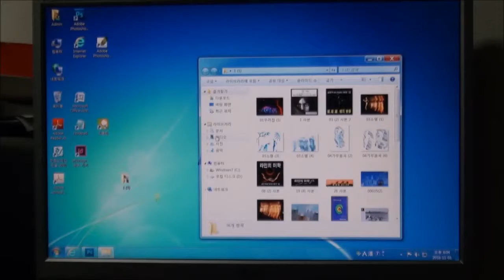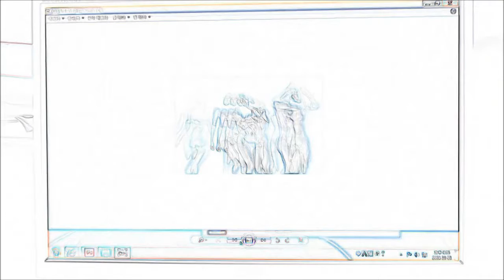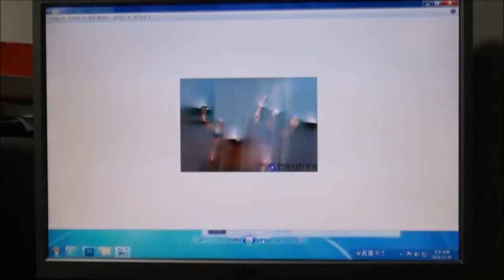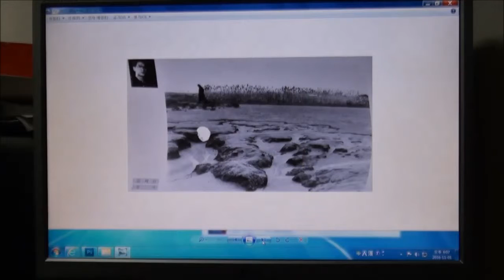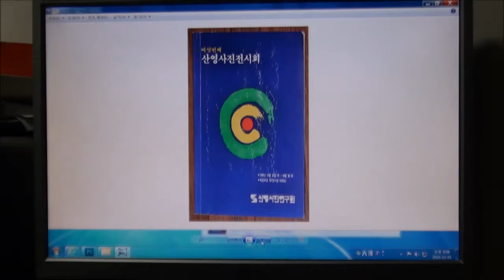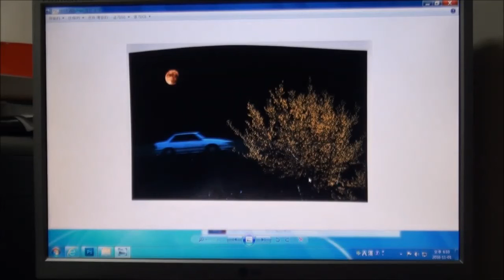빛으로 그리다, 김가중 식 특수테크닉 촬영 세미나 동영상중계2.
오는 11월19일(토) 성남시청 온누리 대강당에서 열리는 한국사협 성남지부 사진강좌의 특강부문에서 실시되는 특수테크니컬 촬영회 ‘빛으로 그리다’는 색다른 작품에 대한 경험을 해 볼 수 있는 기회다.
이 촬영회를 위하여 한국사진방송에선 11월1일(화)과 8일(화) 두 번에 걸쳐 사전교육을 하기로 했다.

이번 촬영회의 주요 콘셉트는 라인라이트가 설치된 특수한 옷을 입고 추는 라이팅 댄스다. 방송인 구준엽에 의하여 널리 알려진 이 빛의 댄스는 사진으로는 처음으로 촬영되는 것이 아니가 싶다.
아마도 무척 이색적인 사진이 나올 것 이라고 보는데 크게는 세 가지의 방식이 사용될 것 같다. 주어진 노출을 최대한 활용하여 옷에 설치된 라인라이팅을 살려내는 것이다. 윤곽선만으로 표현된 이미지들은 우리들에게 신선한 카타르시스를 느끼게 한다. 이유는 세상에 존재하는 모든 사물들은 같은 속성임에도 여러 가지 사로 다른 면을 포함하는데 이를 필자는 ‘사물의 다면성’이라고 규정한다.
각설하고 어떤 게슈탈트를 적나라하게 있는 그대로 다 보여주어도 좋겠지만, 극히 일부분만을 보여주고 나머지 더 많은 부분을 은유로서 유추, 추리해서 인식하게 한다면 우리들은 이 이미지에서 상당한 묘미를 느끼게 한다.(메타포)

라인라이트의 라인만 살려서 촬영하는 것은 일단은 무지 쉽다. 필자가 오래전에 롯데아일랜드 건물에 설치된 라인라이트를 촬영하여 전시를 하면서 대박(?)을 냈는데 이때 이 라인을 살리기 위하여 사용한 노출은 조리개 F11, 셔터속도 1/2초다. 이번 성남에서 하는 라이팅 댄스의 노출도 이와 흡사할 것이라고 여겨지는데 그것은 그날 실험해보면 노출 값을 금새 알 수 있고 노출의 기준이 선다면 다양한 작품을 구상할 수 있을 것이다.

또 한 방법은 셔터속도를 저속으로 설정하여 이 라이팅이 흔들리게 하는 것이다. 흔들린 궤적도 무척 색다른 작품이 나올 것이라고 보는데 이때의 셔터속도는 1/30초~1/1가지 다양하게 설정하면 나름 무척 흥미로운 결과가 기대된다.

특히 이와 같이 저속셔터에 섬광인 스트로보를 발광하여주면 라이팅의 궤적만 촬영된 이미지에 그 라이팅의 실체(무용수)가 촬영되어 이 궤적의 의미로 네러티브를 줄 수 있는데 기술적으로 꽤 까탈스럽지만 이 방법도 시도를 해 보도록 하겠다.

이날 우수한 작품을 얻기 위하여 주최 측에서 준비하는 다양한 특수 효과 외에도 조명이 기대되는데 예년과 달리 이번엔 조명을 천장에 높이 매달아 보려고 한다. 물론 역광의 조명을 주로 사용하는데 이때 촬영자는 노출을 어떻게 측정하느냐에 따라 작품의 속성은 어마어마하게 차이가 난다. 자세한 것은 동영상에 수록되어 있고 다음 주 화요세미나(8일)에 더욱 자세히 복습도 하게 될 것이다. 물론 이 교육에 불참해도 그날 현장에서 노출의 기준은 측정하여 가르쳐 주게 될 것이다.

이날 스트로보도 매우 유용하게 사용되는데 특히 멀티다중 스트로보와 선각동조 후막동조에 대해서 그 개념을 익혀두는 것이 사진을 하는데 있어서 큰 실익이 될 것이다. 이 부분에 대한 자세한 교육은 역시 다음 주에(8일) 마저 하도록 하겠다.

B셔터(벌브)에 대해서도 익혀 두어야 그날 좋은 결과를 얻을 수 있다. 펜라이팅의 라인라이팅 촬영과 그리고 동작의 결정적인 순간은 스트로보를 이용하여 얼음처럼 섬세하게 표현해 보려고 한다.

마지막으로 이날 기대해 볼만한 작작 있는데 바로 하늘하늘 비치는 천으로 감싼 인체다. 특히 줄무늬 천으로 인체를 감싸고 세차게 당겨 임펙트를 준다면 그 주름이나 인체의 요철 등 아주 메타포한 작품이 예상된다.

* 참고로 여기 수록된 동아리 산영사진연구회 6번쩨 사진전은 80년대 중반에 시작되어 당시로서는 꽤 파격적인 사진들로 사진인들 사이에 일대 화제를 일으켰던 전시회다. 완전히 생초보자들로 모였던 동아리였는데 색다른 사진을 이념으로 기치를 내걸고 열심히 공부한 덕에 공모전에서 꽤 큰상들도 많이 받았고 당시엔 무소불위의 권력(?)을 지녔던 전문지등에 초대작품과 필진으로 글도 많이 내어 유명세(?)를 누렸다.

* 성남 테크니크 촬영화 빛으로 그리기 요강 외 바로가기
한국사진방송-주요행사 난이나 한국사진방송- 보물창고 난 참조바랍니다.

*관련 작품 게시물(고양선인장 박물관 촬영분 바로가기